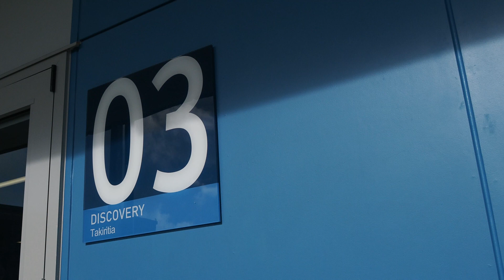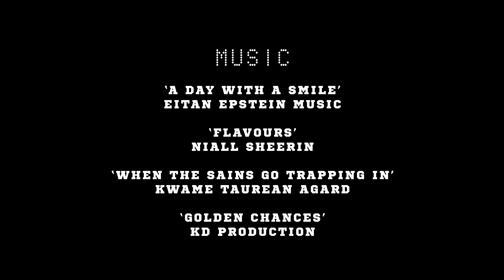PYSFC2023 - SWISH - A film by Ioteva Timu - St Pius X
Our awards night for Auckland will be held on Saturday 05 August at the Due Drops Events Centre in the BNZ Theatre. Entry is free and is open to the general public so come and support the next wave of Pasifika Storytellers.

'Swish'
A FILM BY: Ioteva Timu
SCREENPLAY: Ioteva Timu
SCHOOL: St Pius X
CLASS:  Year 8
DIRECTOR: Ioteva Timu
CAMERA: Sione Vakauta
SOUND: Jadem Mulipola
EDITOR: Ioteva Timu
LEAD ACTRESSES: -
LEAD ACTORS: Daniel Tomafua - SANDALS and Aniseko Moala - SEKO MAKA

The short film with the most viewing time (Total minutes watched) will win the PEOPLES CHOICE AWARD which is a PS5-GOD OF WAR RAGNOROK CONSOLE.
Cut off time is 12am Wed 02nd Aug 2023.
The PS5-GOD OF WAR RAGNOROK CONSOLE will be awardsed at the ALOFA Awards night on Sat 05 Aug.